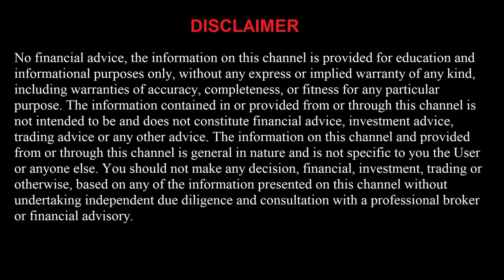FREE MLB Picks Today 5/27/22 MLB Betting Picks and Predictions Today Free MLB Betting Predictions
Los Angeles Angels vs Toronto Blue Jays
Seattle Mariners vs Houston Astros
Oakland Athletics vs Texas Rangers